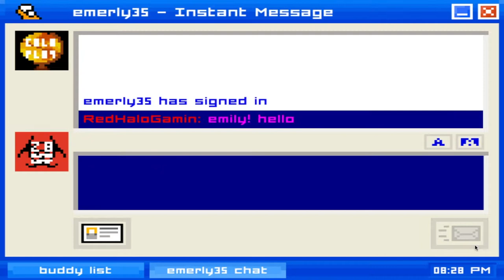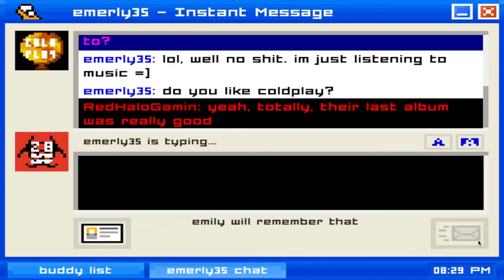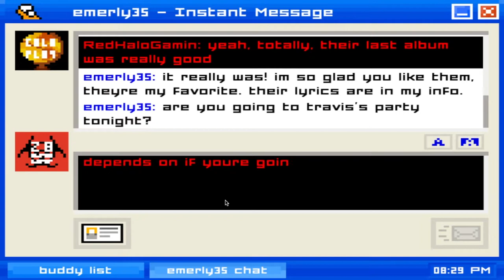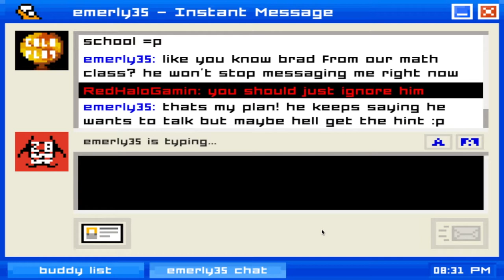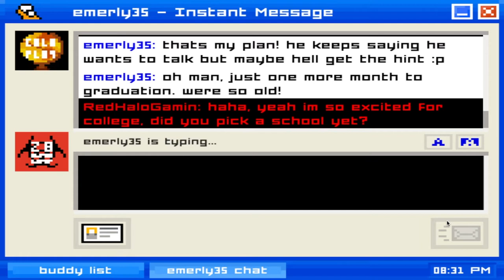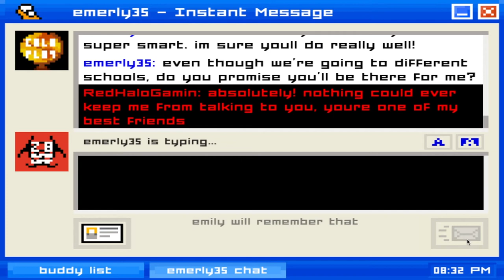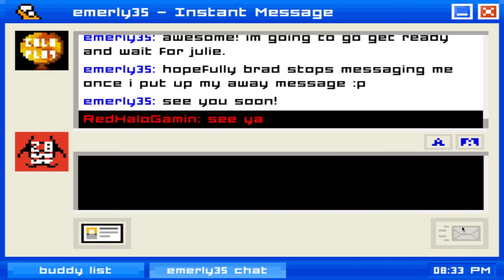Emily Is Away Chapter #1 | The Quest for Happiness